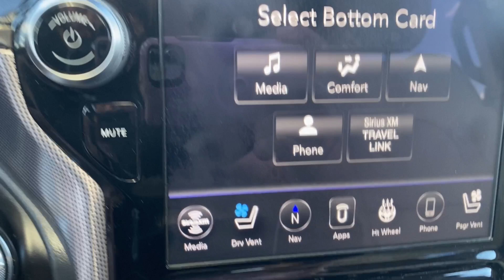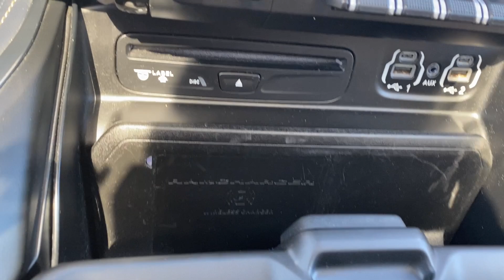2019 Ram 1500 Limited Review - Wolfe GMC Buick Edmonton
The pre-owned 2019 RAM 1500 Crew Cab Limited 4x4 offers a blend of luxury and capability. Its Billet Metallic exterior and Indigo & Light Frost interior create a sophisticated and modern look. Under the hood, a powerful 5.7L HEMI V8 engine paired with an 8-speed automatic transmission delivers impressive performance and towing capacity. The 4x4 system ensures confident handling in various driving conditions.

Inside, enjoy the comfort of heated and ventilated seats with a massaging feature and a heated steering wheel. The rear underseat compartment storage adds practicality. Technology features include a 12" touchscreen display with navigation, voice command, and Bluetooth, offering entertainment and connectivity. Advanced safety features like blind spot monitoring with rear cross path detection, forward collision alert with active braking, lane departure warning with lane keep assist, parallel and perpendicular park assist, and rain sensing wipers enhance the driving experience.

Additional features like automatic high beams, remote start, power adjustable pedals, and heated second-row seating elevate the overall comfort and convenience. This pre-owned RAM 1500 Limited offers a premium driving experience with a balance of luxury and capability.

*AMVIC Licensed Dealer | View photos and more info (Uploaded by DataDriver).